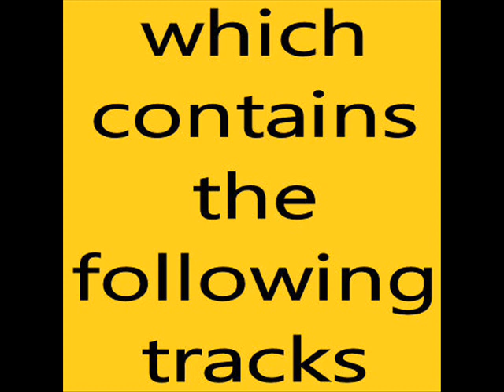status quo any way you like it (quid pro quo).wmv